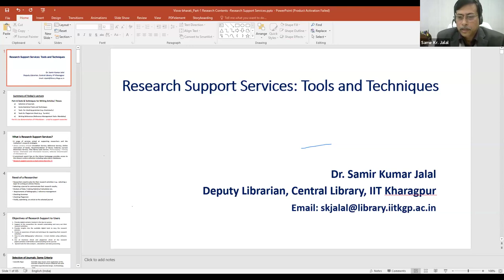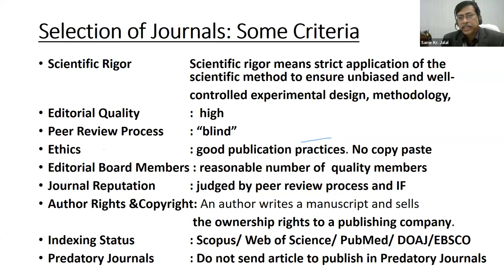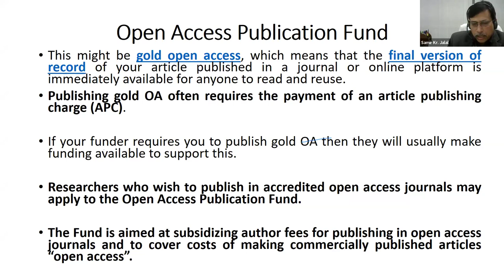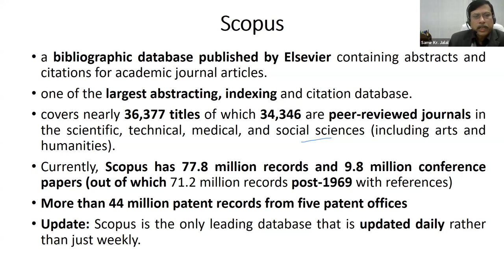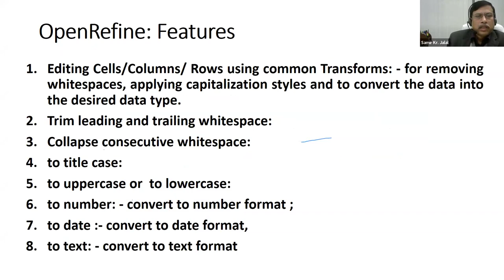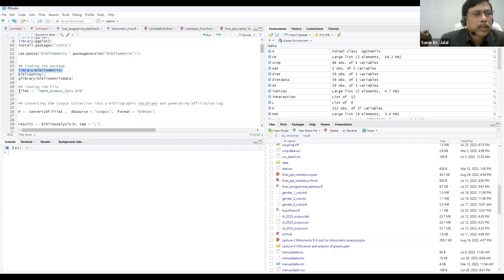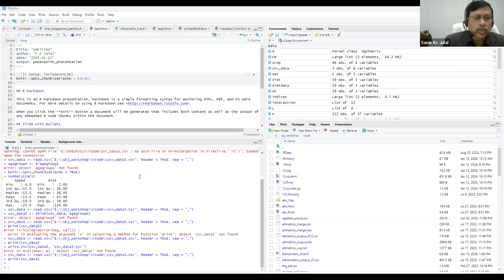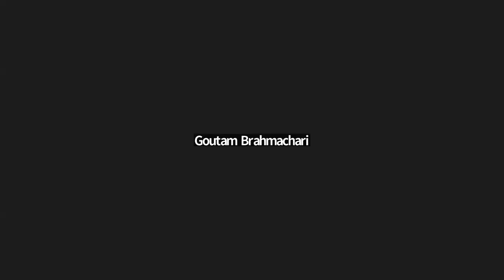Research Support Service: Tools & Techniques by Dr Samir Kr. Jalal Deputy Librarian, IIT Kharagpur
Day 1 of  “Research/Academic Skill Development Programme” organised by Visva-Bharati Library Network, From 15-19 January, 2024